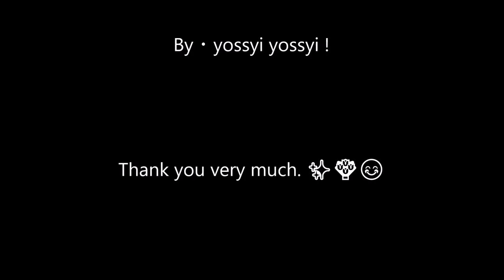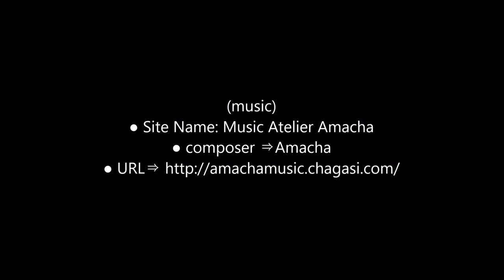(scientific name: Prionailurus viverrinus, English name: Fishing cat)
The fish cat・Fishing cat
 (scientific name: Prionailurus viverrinus, English name: Fishing cat) is a relatively small size classified as one of the categories of carnivora (cat eyes) - feline eye - feline - bengal ewes (genus Prionailurus) Mammals. Alternatively, it is also known as an anonymous species in genus Felis, in which case the scientific name is Felis viverrina.

It is a remarkable fish eating animal in cat families living in Indochina Peninsula from the Indonesian islands to the Indochina Peninsula, southern China · India region.
(form)
The size of body is various, body length 57 - 86 cm, tail length 25 - 33 cm, body weight 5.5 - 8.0 kg. Those inhabiting in India are about 80 cm in length and about 30 cm in length, but those in Indonesia are only about 65 cm in length and about 25 cm in length.

Body color has brownish brown color with ground color and blackish brown spots. There is a bit of water scratching on the fingers and some adaptation to aquatic life is recognized.

It is rare in cats and can not retract claws, but this is because the sheath (sheath) to accommodate nails is poorly developed (degenerate). The Iriomote cat including many primitive traits and the cheetah which is in the extreme of specialization as the running plan of the plains have similar characteristics, but no direct relation is seen. It belongs to the genus Bengal, or the genus Felida, and is a snappernek who shares its ancestors. There is no doubt that you have an ancestry with a sheath that holds your nails.
Swimming is good, catching frogs, crayfish, fish, shellfish etc and eating it.
About 63 days gestation. In the wild we give birth in April - June, and we give birth to 1-4 children at one time.
(Habitat)
It lives in mangroves and rivers / wetlands in tropical and subtropical regions. Distributed in Sumatra, Java and Bali in Indonesia and in the Indochina Peninsula to southern China and India, and in Sri Lanka. The number of individuals is decreasing as the number of wetlands that can be used as snatchers lives decreases due to pollution, reclamation, human migration and so on.

(music)
● Site Name: Music Atelier Amacha
● composer ⇒Amacha